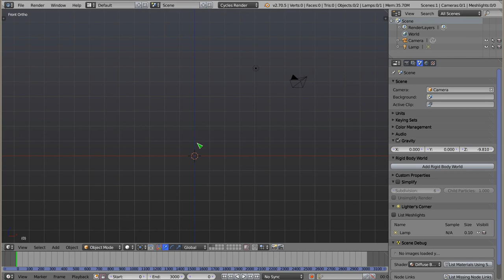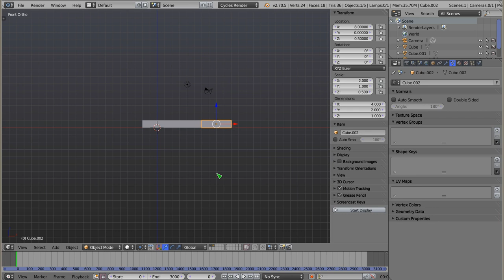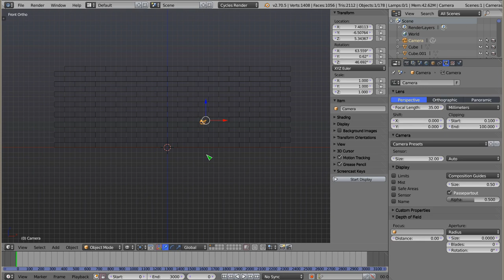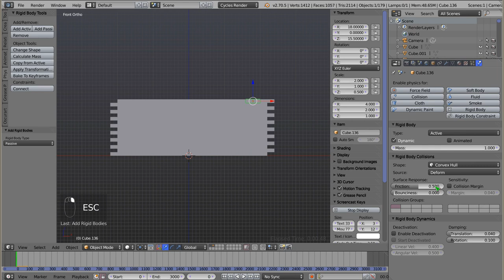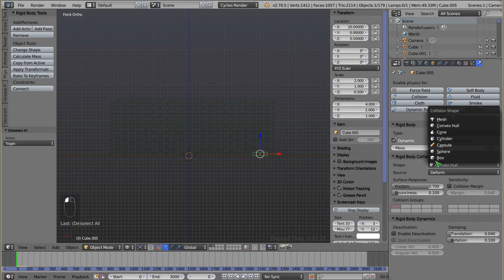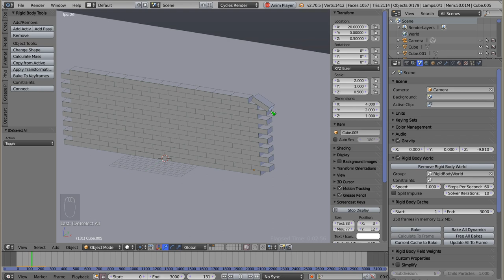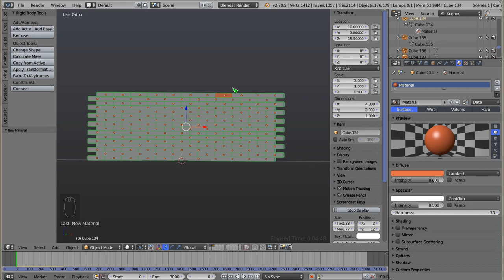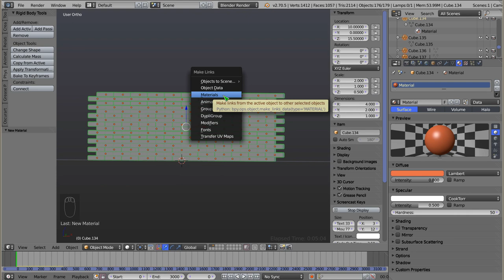Polski Kurs Blendera: Symulacje: Rigid Body: Copy from Active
Witam! W materiale wideo przedstawiam wyjaśnienia dlaczego ważne jest używanie przycisku "Copy from Active". Dzięki niemu możemy zaoszczędzić sporo czasu, zwłaszcza, gdy w trakcie pracy ze sceną 3d przeznaczoną do symulacji okaże się, że trzeba zmienić ustawienia bardzo wielu obiektów.